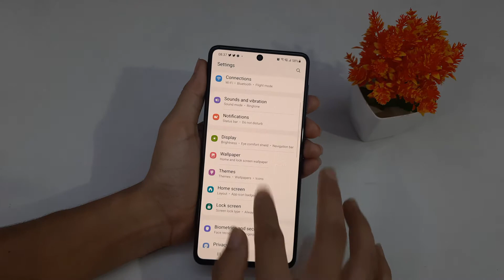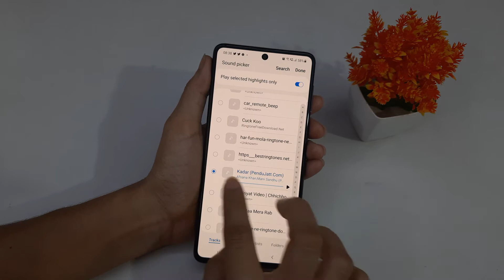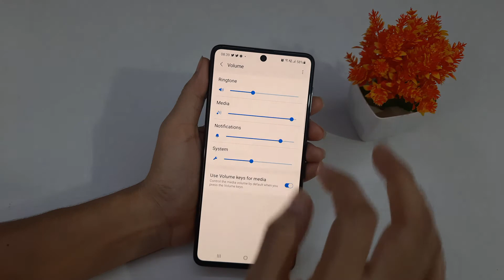How To Set Ringtone In Samsung Galaxy M31s | Samsung Galaxy M31s Custome Ringtone Setting